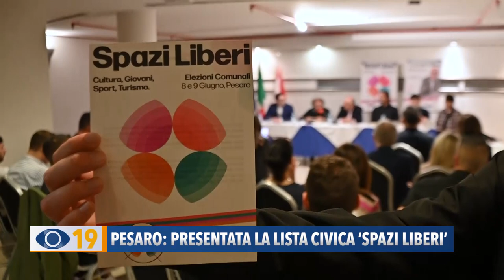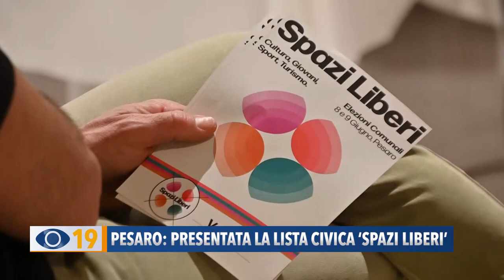Pesaro: presentata la lista civica ‘Spazi liberi’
A Pesaro Fabrizio Oliva è il quarto candidato sindaco. L’ex presidente di Apa Hotel nel week-end ha presentato la sua lista civica. denominata ‘Spazi Liberi’.